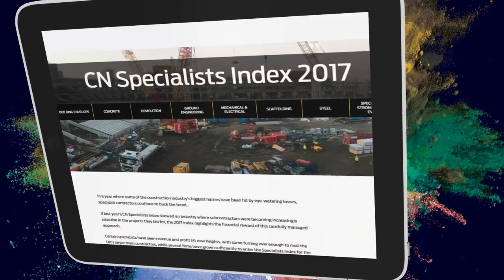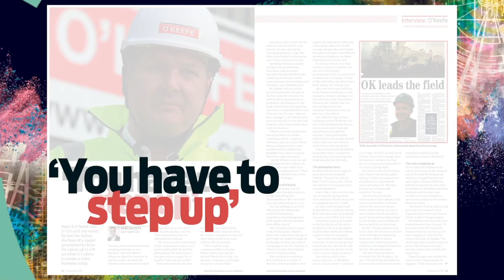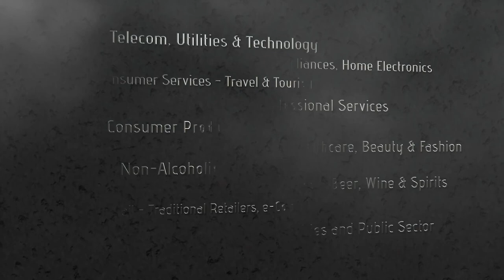KBMG Clips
A short set of clips of my motion graphics work, not using the original music these were cut to, for copy write reasons.